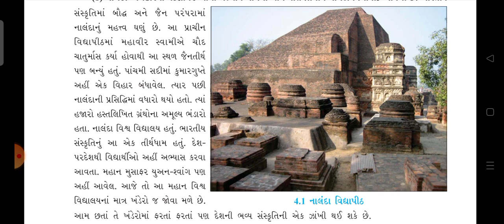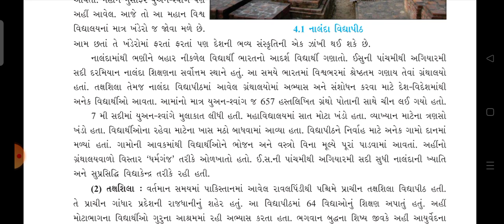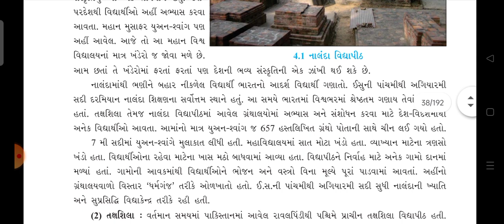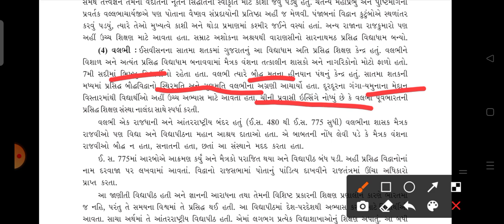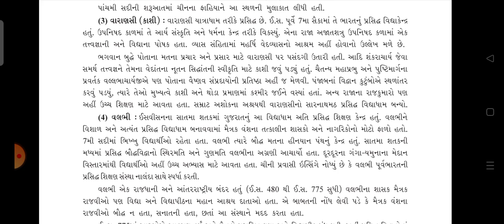ધોરણ 10 સા વિ પાઠ 4 ભાગ 2 શ્રીજી વિધાલય